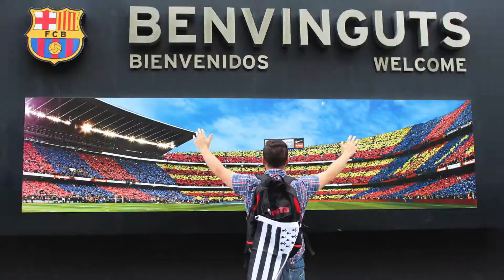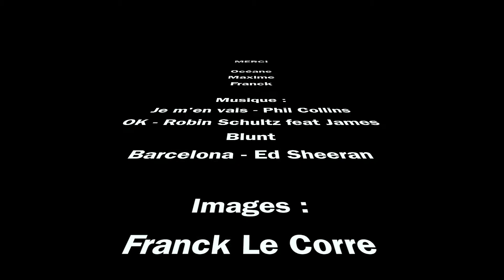VLOG - Road Trip To Barcelona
Vidéo du road trip d'une semaine en septembre direction Barcelone avec mon copain et un couple d'amis.